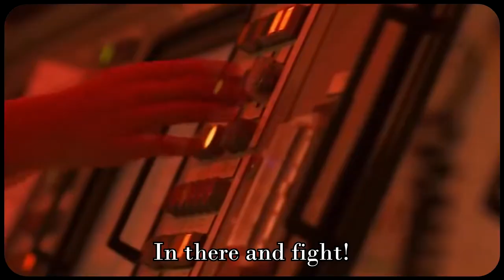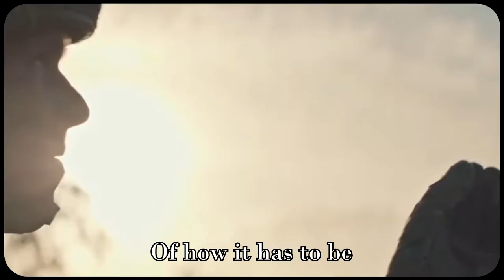Commonwealth of Australia | Up There Australia!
Up There Australia! is a variant of, Up There Cazaly! (1979) composed by Mike Brady & Peter Sullivan.

Up There Cazaly! became a hit in Australia & has it's origins within The Australian Rules Footballing community, commonly known as AFL. The song has an interesting connection with Australian popular culture.

This variant was also composed & recorded by the same men that composed Up There Cazaly! It was recorded via Sydney radio station 2GB and it was featured on The Macquarie Network's Ray Hadley Morning Show.

Lyrics:

You're a long way from Australia
Doing what has to be done
Australia's proud tradition
A battle fought and won
Aussie men and women
Answering the call
In the line of duty
Everyone stands tall

Up There Australia!
In there and fight!
Out there and at 'em!
Show 'em your might!

Up There Australia!
Don't let 'em in!
Fly like an angel!
Your out there to win!

Now there's a time for talking
About what's wrong or right
But a soldier serves his country
When it's time to fight
No mans apprehension
Of how it has to be
A job done by professionals
On air, land and sea

Up There Australia!

Up There Australia!

Up There Australia!
You're out there to win!
In there and at 'em!
Don't let them in!

Up There Australia!
Show them your hide!
Fight like the devil!
The crowds on your side!

Up There Australia!
Show 'em your hide!

Up There Australia!

The crowd is on your side!